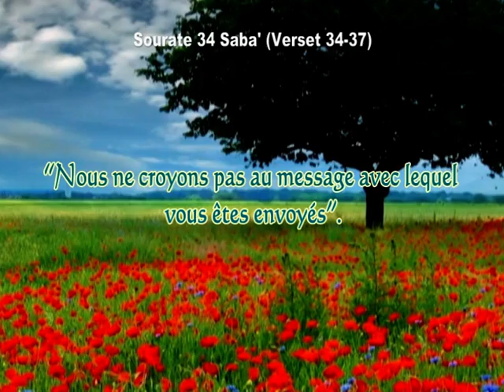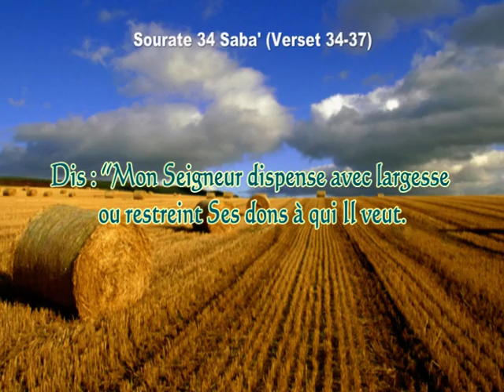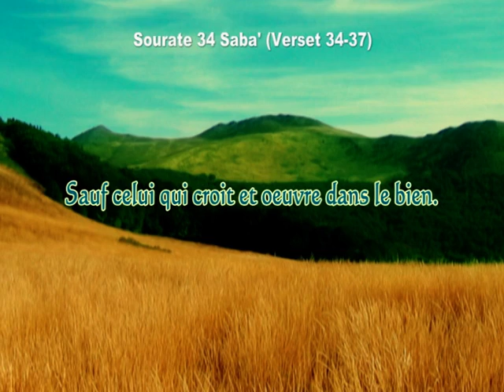La plus belle voix au monde Mohamed El-Menchaoui Sourate saba' (traduction en francais)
Sourate saba' (Verset 34, 37) récité par Mahmoud Seddiq El-Menchaoui (rahimahou Allah)
Une très Belle récitation Machallah.